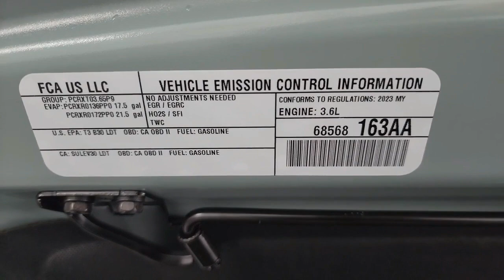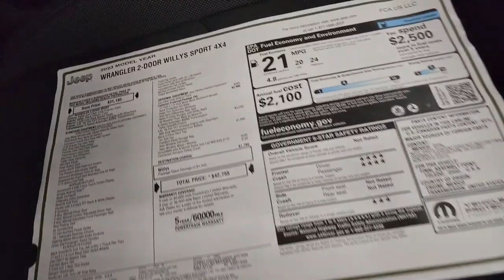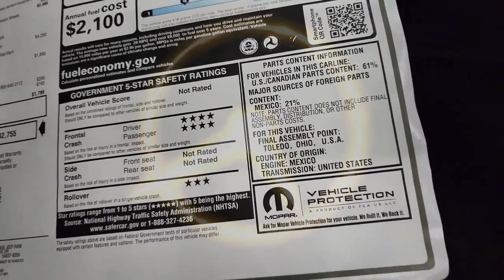2023 JEEP WRANGLER 2 DOOR WILLYS SPORT EARL GRAY CLEARCOAT 4K WALKAROUND SOLD!